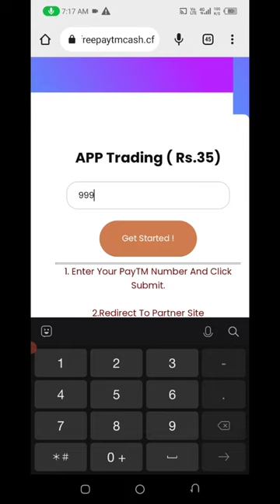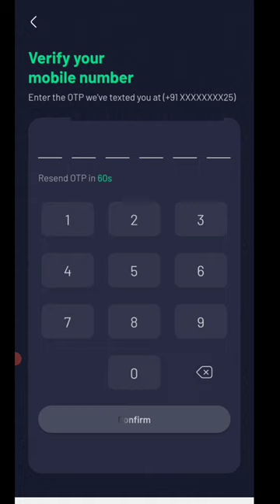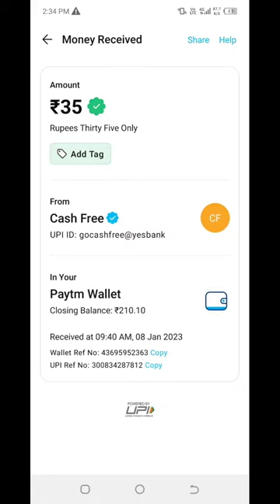🤑Today New Campaign Loot Offer 35₹+35₹+350₹ Instant Paytm Cash || Tasks💰Campaign BUG|| New Paytm app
CODE: 33168326

campaign loot today
2022 best self earning app
earning app
10rs instant paytm cash only
miss call paytm cash
campaign
rik
new
loot
paytm
bug
new paytm cash earning apps
paytm bug
30 +30+30 loot offer today
bug trick
free money
today campaign
new campaign loot instant paytm cash
earning trick

online earning
earning website
online earning game
online jobs
2023 best earning app today
free paytm cash today
tech nobita
tech rohit helper
paytm wala
paytm cash campaign today
ck tricks
tech sanjay
tabahi loot
80 paytm cash
paytm cash
unlimited trick
new bug
paytm new offer